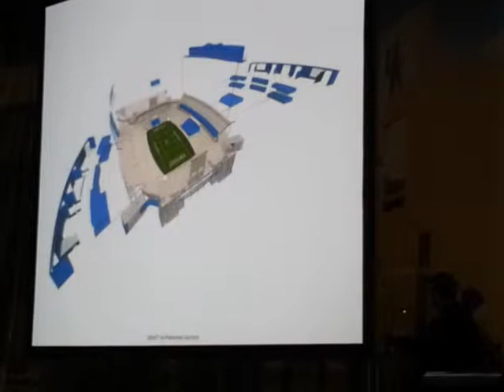Commonwealth Renovation Speakers